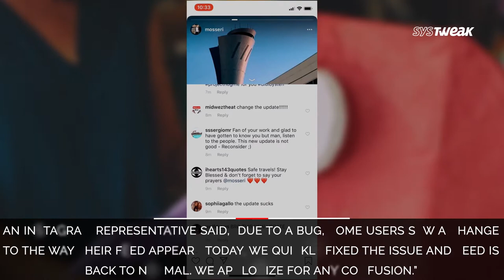Instagram: Tap-To-Advance Feed Released & Removed & Google & Facebook Say No To Child Porn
Read this to know how serious Google is when it comes to stopping Child Pornography and has kicked out the apps that promote them. Instagram released horizontal tap to advanced feed to a broader group of users instead of a smaller group as per its plan. All of this happened due to a bug.